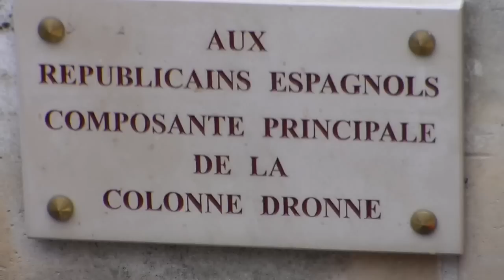Juan Carlos Monedero / Podemos @ Paris 6 septiembre 2015 Homenaje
Juan Carlos Monedero / Podemos @ Paris 6 septiembre 2015 Homenaje a los republicanos espanoles